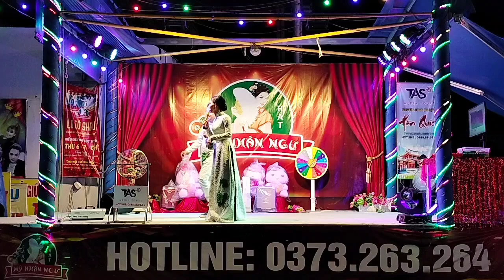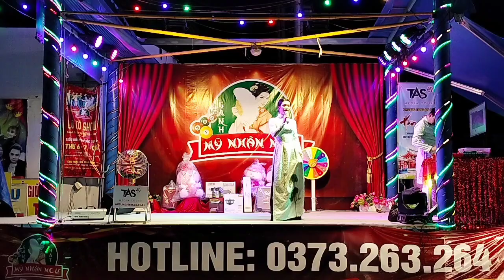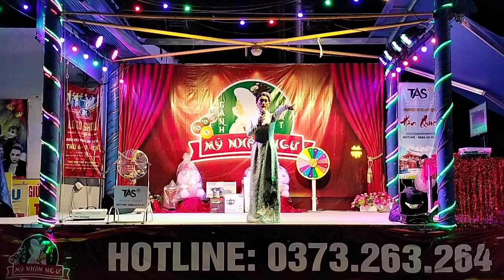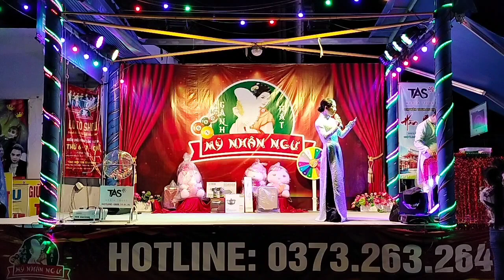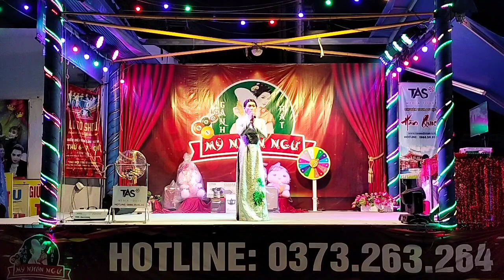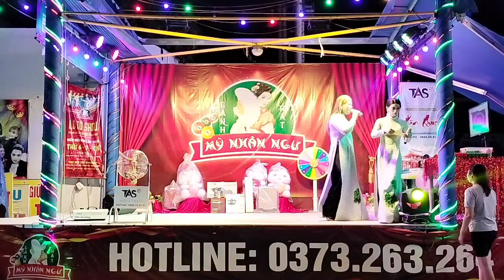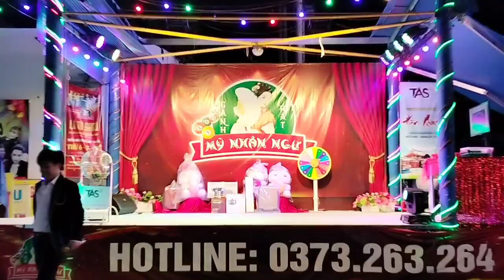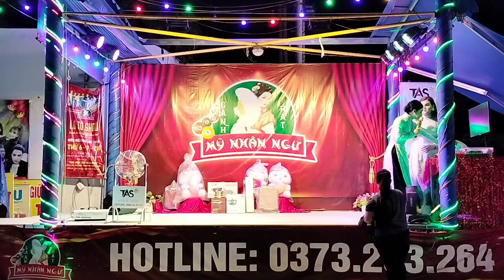Sen và Em - Khách mời: CS Hoa Vũ